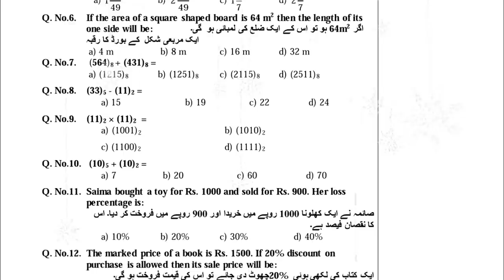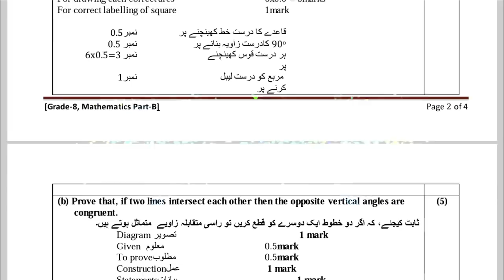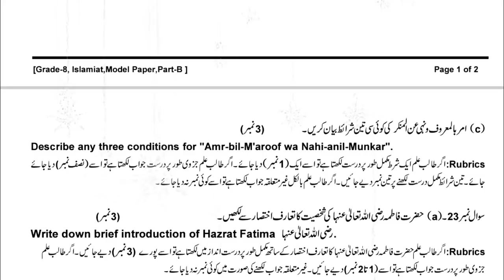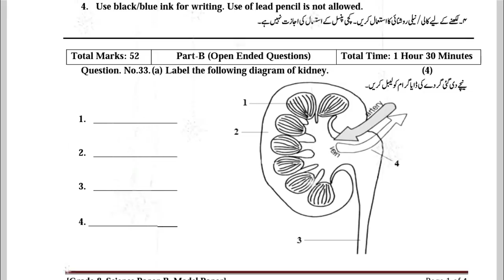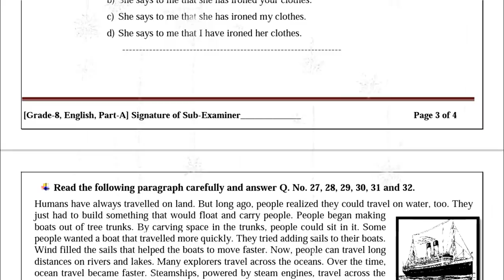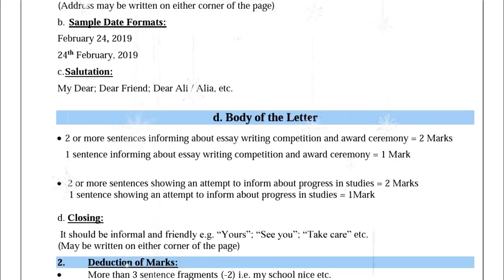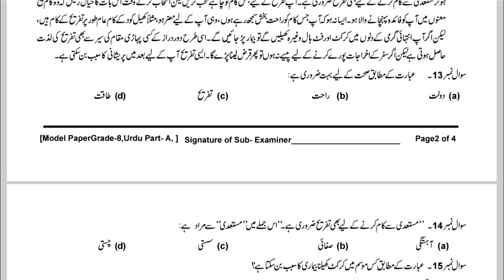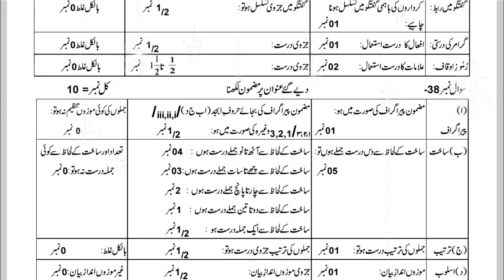8th Class All Books Solved Guess Paper-2019 According to PEC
8th Class All Books Solved Guess Paper-2019 According to PEC
Maths, English, Urdu, Science, Islamiat
8th class english question paper 2019
8th Class English Guess Paper 2019
English guess paper 8th class
8th Class English Guess Paper 2019-MathsandMind
English guess papers for 8th class 2019 for all boards of punjab.
these guess papers include letter , stories  and dialogues
8th Class All Books Solved Guess Paper-2019 According to PEC
8th class urdu guess paper 2019 8th class English guess paper 2019 8th class math guess paper 2019 8th class islamiyat guess paper 2019 8th class science guess paper 2019 8th class pak study guess paper 2019 8th class multan board 2019 8th class lahore board 2019 8th class panjab board 2019 8th class faisalabad board 2019 8th class lahore board 2019 8th class rawalpindi board 2019 8th class gujranwala board 2019 8th class sahiwal board 2019 karchi board 2019 8th class. D. G khan board 2019 8th class date sheet 2019 8th class guss paper 2019